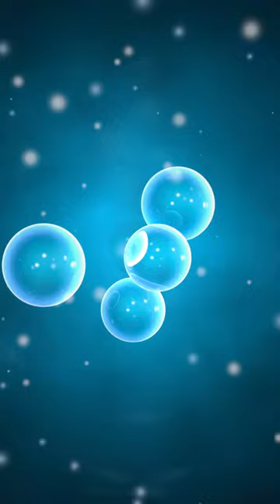Neil Tyson Explains Matter Asymmetry in 20 Seconds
Neil deGrasse Tyson explains the matter-antimatter asymmetry problem in 20 seconds